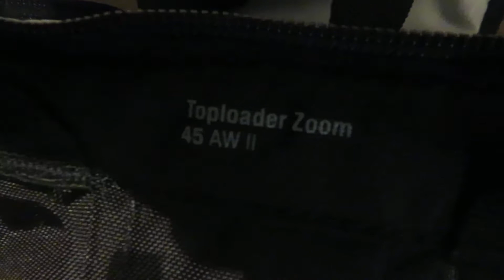présentation du sac pour appareil photo